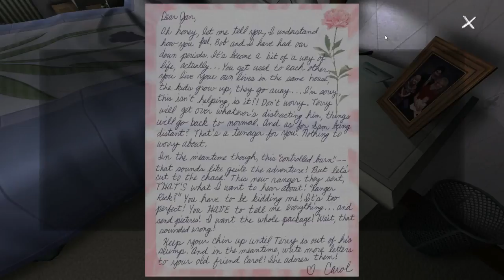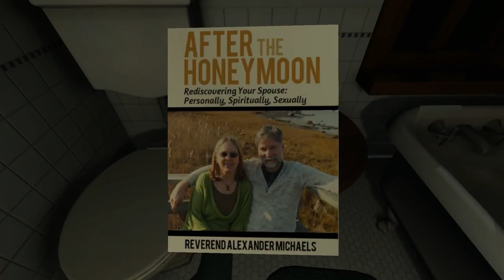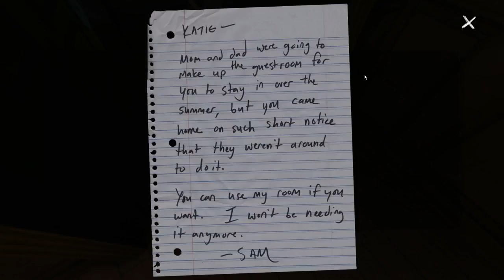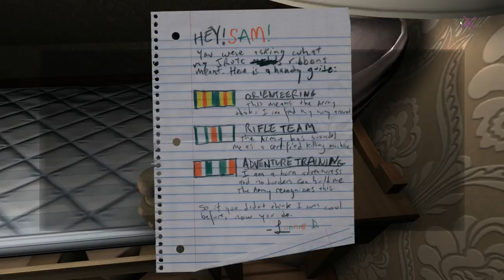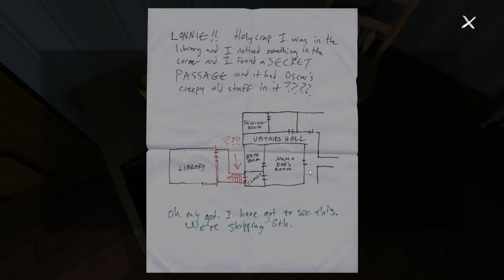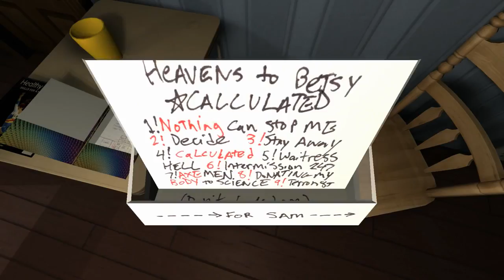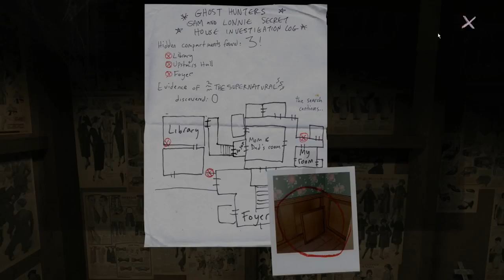Gone Home - HomeRunner Speedrun Completed In Less Than 1 Minute